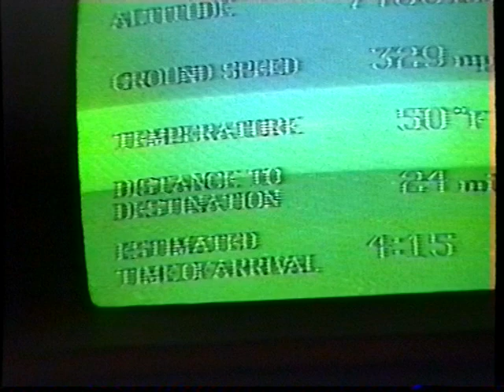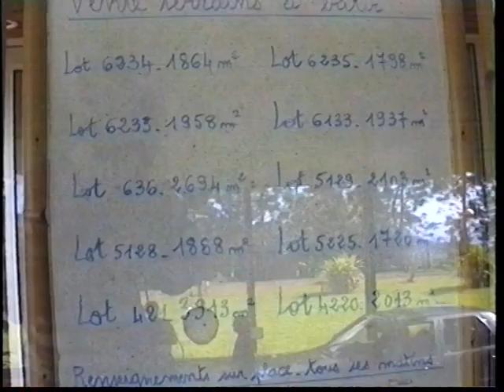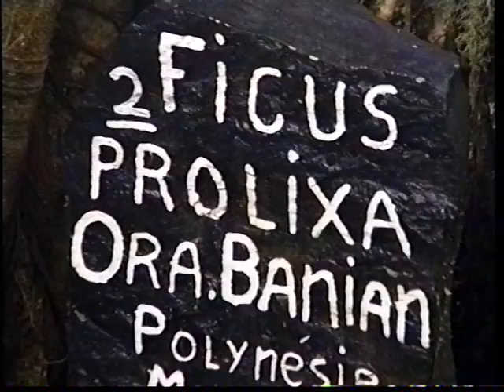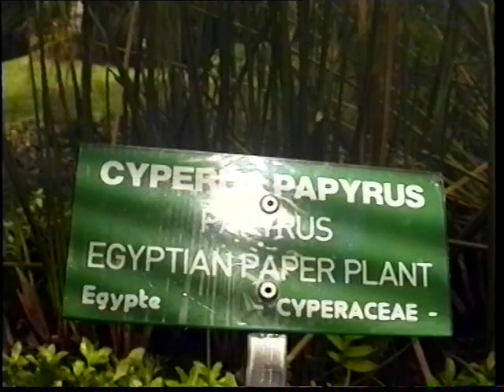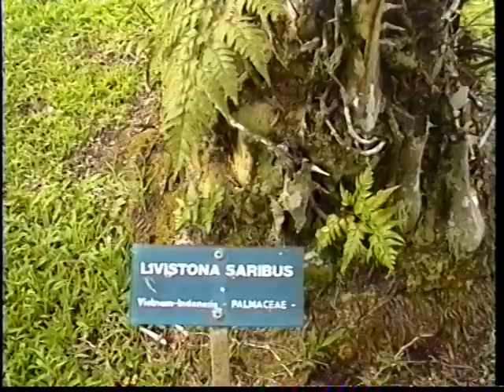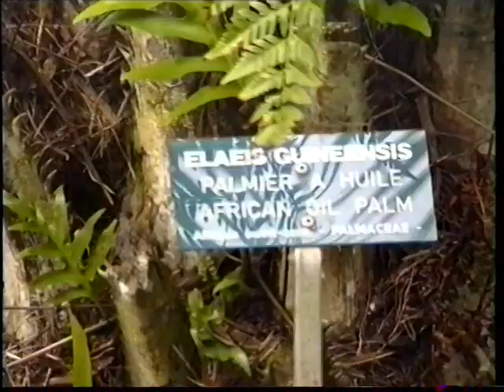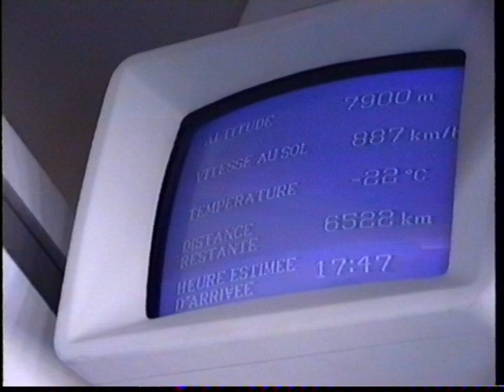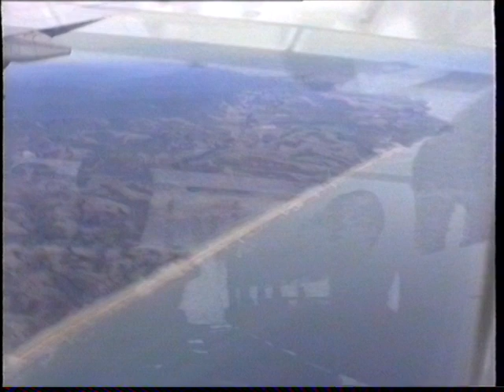PARIS TAHITI 1997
Viajero solitario en Polinesia a descubrir una poblacion pacifica